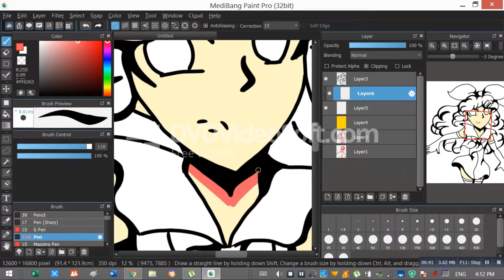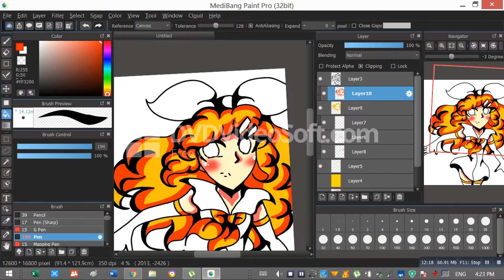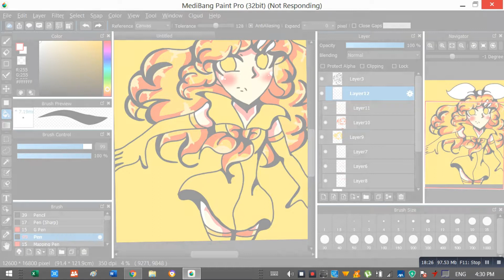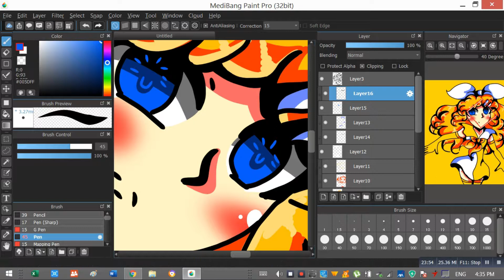Meltdown (Remake)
The music credit is in the video